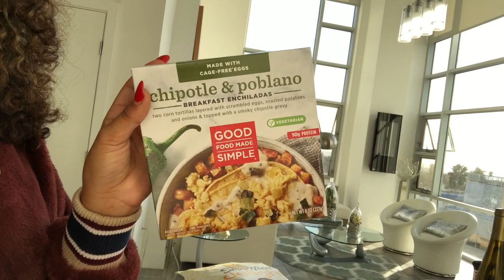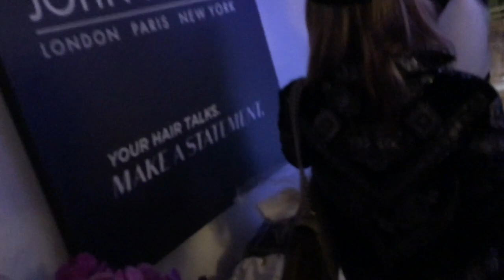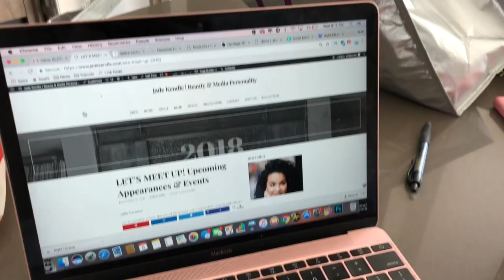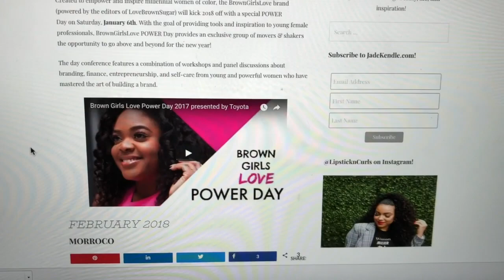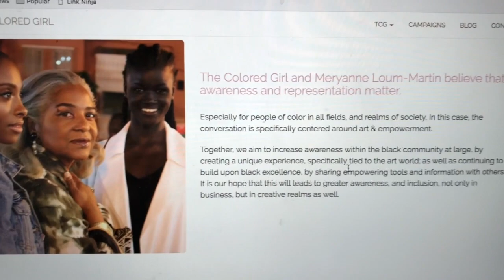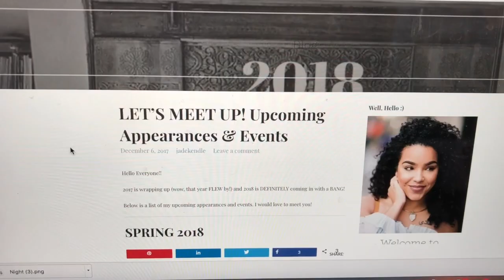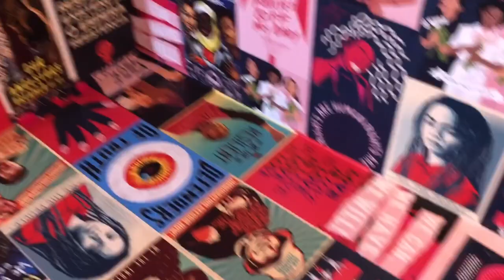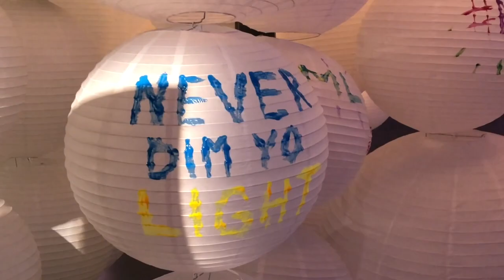NEVER DIM YO LIGHT! VLOG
Hey everyone! Welcome back for a LIFEWITHJADE vlog! Hope u enjoy! XOXO

Want to grab some Merch? Go here!

Want to see where I'll be in 2018? Go Here!

Commonly Asked Questions:
What do I use to edit film?: